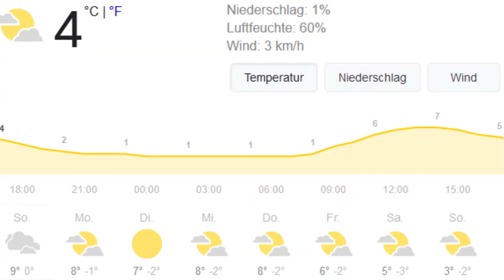Custom Sk8-Hi Vans | I painted my shoes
I Customized another pair of shoes today, and hope you can enjoy this Video.